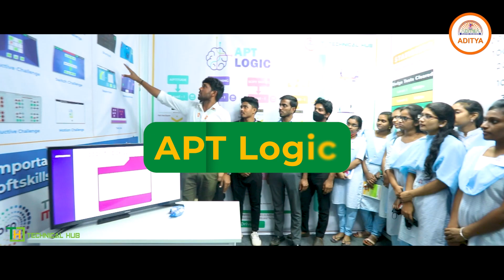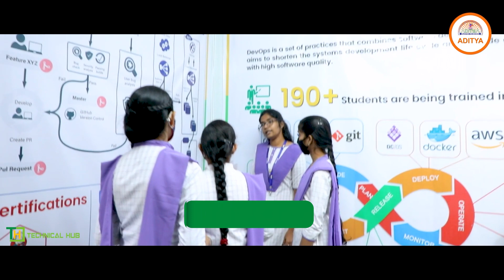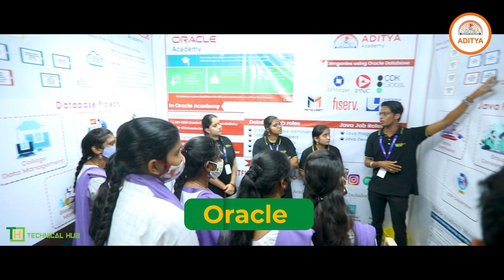T-Connect 5.0 Highlights | Aditya Engineering Colleges